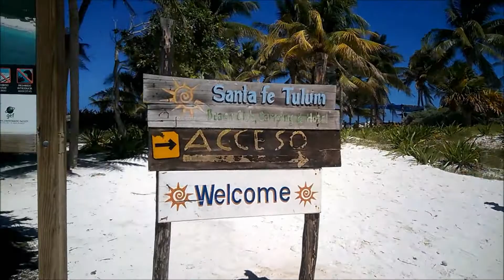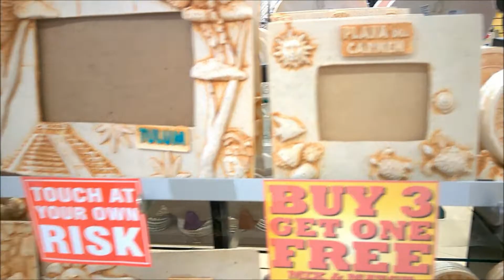Vacaciones en Tulum, Riviera Maya - Cancún México 2019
Tulum es uno de los principales atractivos turísticos de Cancún, México. Ademas de las increíbles ruinas arqueológicas cuenta con una zona de playa en la que puedes nadar, relajarte y hacer diversas actividades. Yo escogí  un paseo en lancha donde un guía nos compartió interesante información sobre las ruinas, fue hermoso admirarlas desde el mar. El paseo incluía snorkel para ver de cerca una gran variedad de peces y animales acuáticos que habitan en esa zona. Antes de salir de la zona arqueológica, visitamos la tienda de artesanías más grande que he visto en mi vida. Quedé maravillada con todo lo que nuestros talentosos artesanos mexicanos hacen con sus manos, son verdaderas obras de arte .
Sin duda fue una hermosa experiencia conocer y disfrutar uno de los lugares más increíbles de la bella república mexicana.

ENGLISH TRANSLATION 👇
Tulum is one of the main tourist attractions of Cancun, Mexico. In addition to the incredible archaeological ruins it has a beach area where you can swim, relax and do various activities. I chose a boat ride where a guide shared interesting information about the ruins, it was beautiful to admire them from the sea. The ride included snorkeling to see up close a variety of fish and aquatic animals that inhabit that area. Before leaving the archaeological zone, we visited the largest craft store I have ever seen. I was amazed with all that our talented Mexican artisans do with their hands, they are true works of art.
Without a doubt it was a beautiful experience to know and enjoy one of the most incredible places in the beautiful Mexican Republic